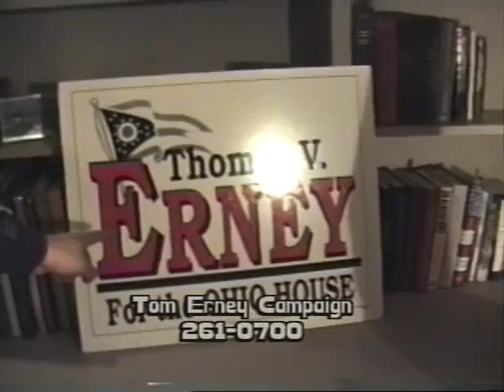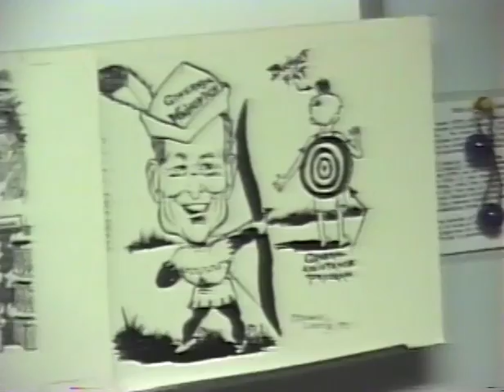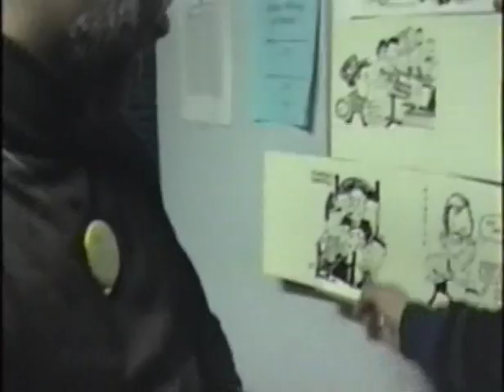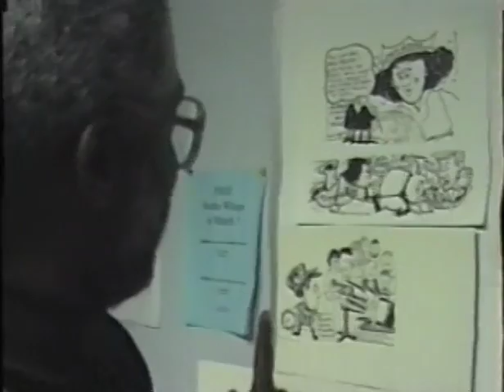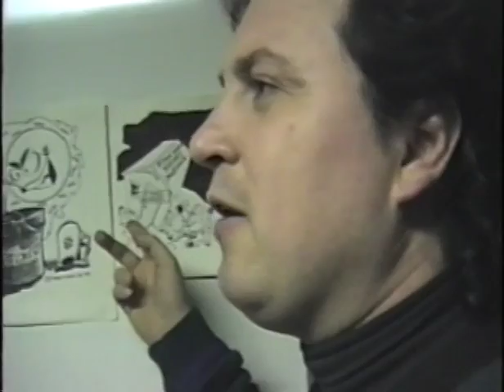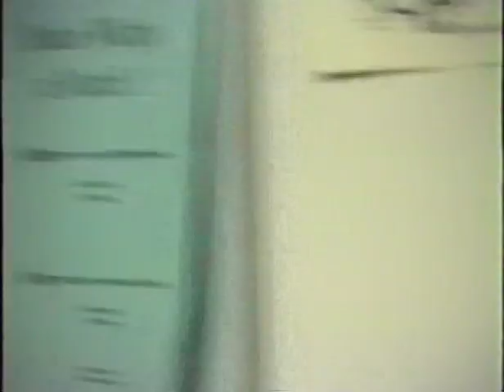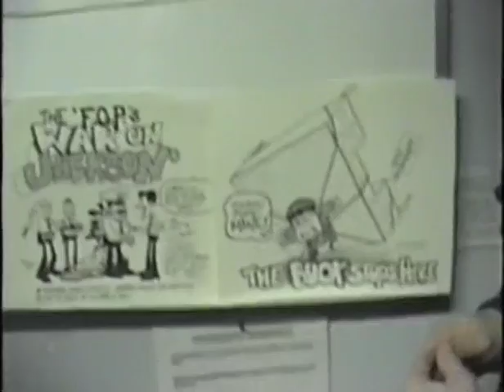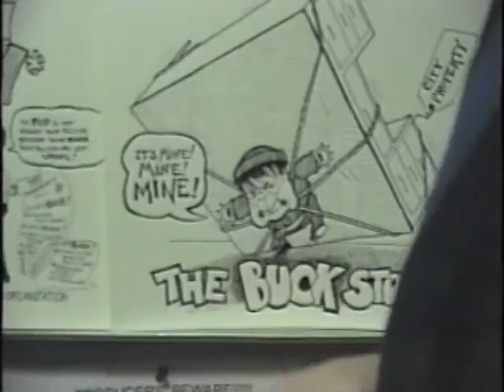from the democratic left 3/6 #89